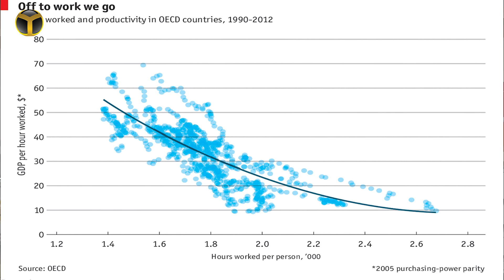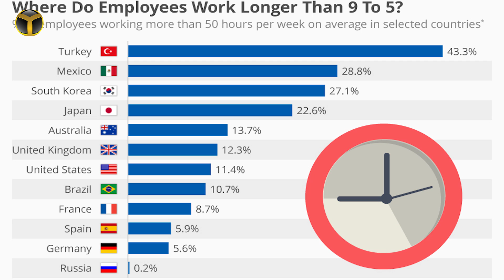Fazla Çalışan, O Kadar Çok da Verimli Olmuyor - Analiz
OECD raporlarını analiz eden The Economist, Nisan ayı içerisinde ofiste geçen zaman ile çalışanların verimliliği arasındaki ilişkiyi inceleyen raporlar yayınladı.

Bu raporları hem sizlere yazılı olarak hem de videoda yorumlayarak aktaracağız. İşte hem çalışanların hem de iş verenlerin dikkate alması gerektiği o raporun detayları!

Gönüllü olmadan çok çalışan, daha az verimli oluyor!

OECD'nin açıkladığı veriler incelendiğinde çalışma saatleri ile verimlilik arasında ters orantılı bir ilişki olduğu, ABD gibi birkaç istisna dışında çalışma saatlerinin fazla olduğu ülkelerde çalışanların birim katma değerinin yüksek olmadığı, az çalışan ülkelerde verimliliğin daha yüksek olduğu görülüyor.

16-05/20/oecd-verimlilik-raporu.png

Almanya'da yılda 1400 saat çalışan kişi, 2000 saat çalışandan daha verimli olabiliyor!

OECD verilerine göre tablo aşağıdaki grafikteki gibi oluşuyor. Gelişmiş ülkelerde bireylerin verimliliğinin daha yüksek olması, bu ülkelerde teknoloji ve altyapının daha ileri olması ile de ilişkili olmakla birlikte grafikteki eğim; çalışma saatleri az olan ülkelerde kişilerin GSYH'ye saatlik katkısının daha yüksek olduğunu net biçimde ortaya koyuyor.

Somut örnekler verecek olursak Yunanistan'da bir kişi yılda ortalama 2.000 saat çalışırken Almanya'da bu sürenin 1.400 saat ile çok daha düşük olduğu görülüyor. Ancak üretkenlik değerlerine bakıldığında tam tersi bir durum söz konusu olduğu görülüyor. Yunanistan'da saatlik çalışmanın ekonomik katkısı 32 dolar seviyesinde iken Almanya'da bu değer neredeyse 60 dolar.

Peki, ülkemizde durum nasıl? Yine OECD verilerinde Türkiye ve başlıca ülkeleri aynı mantıkla kıyasladığımızda tablonun aşağıdaki gibi oluştuğunu ve maalesef ülkemizde durumun pek de olumlu olmadığını görüyoruz.

16-05/20/turkiyede-is-verimliligi.png

Çok çalışıyoruz fakat üretken değiliz!

Kıyasladığımız Almanya, Fransa, ABD, İngiltere, Japonya, Rusya ve Yunanistan arasından Yunanistan ve Rusya'dan sonra kişi başına çalışma sürelerinin en fazla olduğu ülke olduğumuzu, üretkenlik değerinde ise sadece Rusya'yı geçebildiğimizi görüyoruz.

Uzun çalışma sürelerinin; sosyal hayatlarında kendilerine vakit ayıramadığı için insanları daha stresli yaptığı ve işteki performanslarına da olumsuz yansıdığı belirtiliyor.

Uzun çalışma sürelerinin verimliliğe olumsuz etkisi şöyle bir örnekle izah ediliyor: "Ofiste 12 saat kalacağını bilen bir kişi, 7-8 saatlik normal çalışma süresince rahatlıkla tamamlayabileceği bir işe odaklanmakta zorlanır ve daha uzun süre çalışmasına rağmen neredeyse aynı çıktıyı üretir." Dolayısıyla toplam verimlilik artmazken çalışma süresi artmış olur, yani saat başına verim azalır.

Statista tarafından OECD verileri ile hazırlanan bir başka çalışmada ise ülke bazında haftada 50 saatten fazla çalışanların oranı incelenmiş. Verilere göre Türkiye’de çalışanların %43’ü haftada 50 saatten fazla çalışıyor ve bu değerle ülkemiz açık farkla ilk sırada yer alıyor. Türkiye’yi %29 ile Meksika, %27 ile Güney Kore takip ediyor.

Kısacası, insanlar makine değil!

Sanırım buradan çıkarılması gereken mesaj, insanların makine olmadığı ve sosyalleşmeye ihtiyaç duyduğudur. Bireylerin neredeyse yarısının haftada 50 saatten fazla çalışması çok ciddi bir oran. Kendi isteği dışında çok yoğun çalışan hiç kimsenin kendisine ve ailesine vakit ayıramadığı için mutlu olmasını bekleyemeyiz. Mutsuz çalışanların da işte veriminin düşük olmasından daha doğal bir şey olamaz. Şirketlerin bunun bilincinde olması ve çalışanları için ideal çalışma koşullarını yaratması lazım.